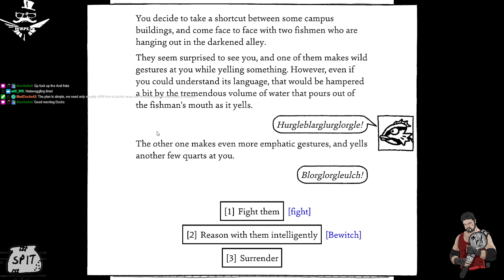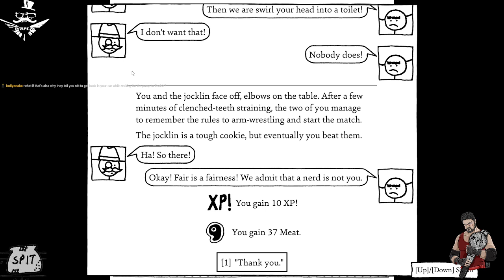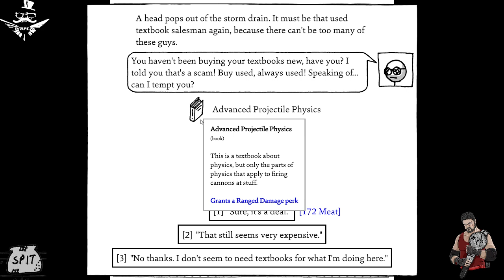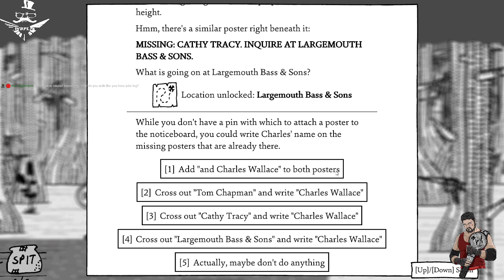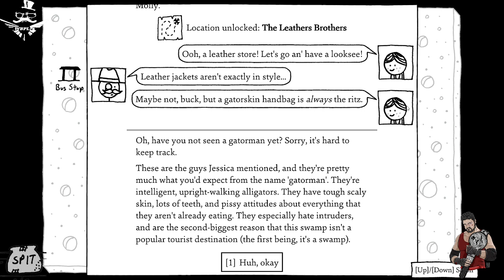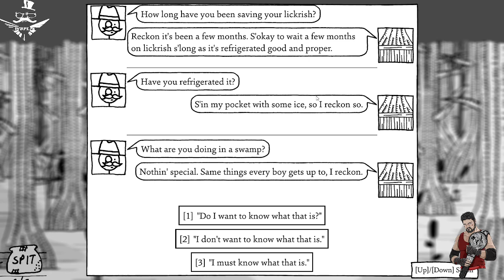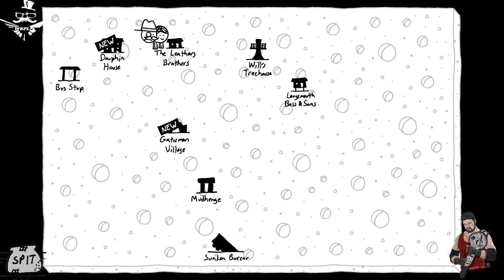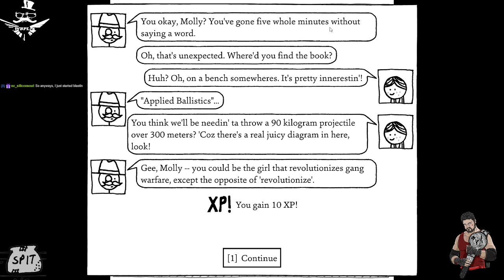Hanging with Halzikar: Do you love sunshine? Well, don't put Shadows Over Loathing